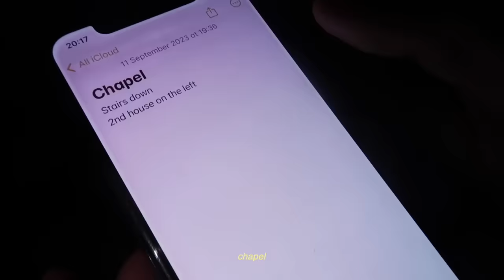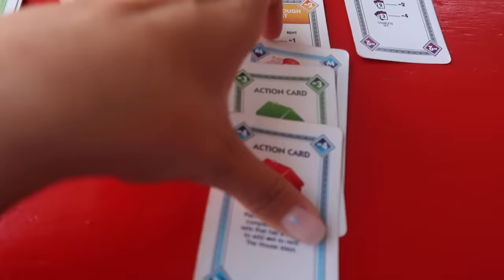exploring the Aeolian Islands, Italy 🌞 travel vlog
the last Euro summer vlog for the year !! A week spent exploring the Aeolian Islands. A place like nothing i've experienced before!! I hope you guys love this vlog as much as i do 🥹🥹💘

love always,
lols xo